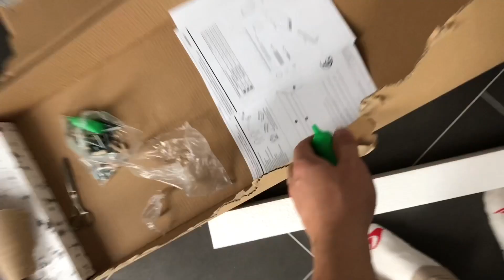Erste Eigene Wohnung mit 14 Jahren Roomtour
Hallo und herzlich Willkomen zu einem neuen Video!

Andre Videos von mir!